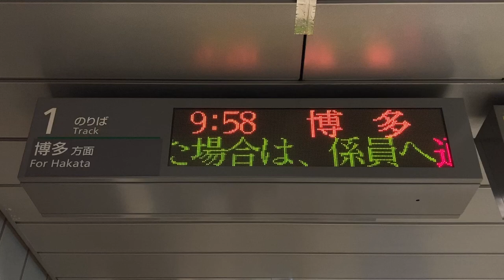【jiskan24スクロールフォント確認用】福岡市地下鉄七隈線 天神南駅 ホーム 発車標(LED電光掲示板)